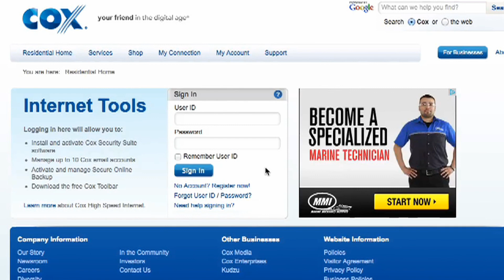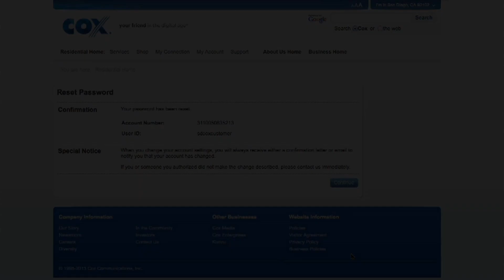Cómo restablecer la contraseña de su cuenta de Cox.net (43)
Cómo restablecer la contraseña de su cuenta de Cox.net